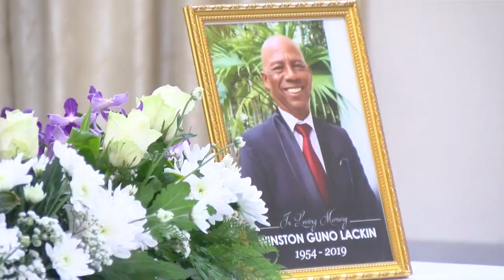Tekenen Condoleance register ambassadeur ex-minister Winston Lackin De Straat 15 nov 2019